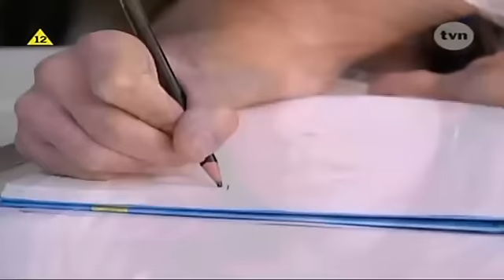Marina Odcinek 89